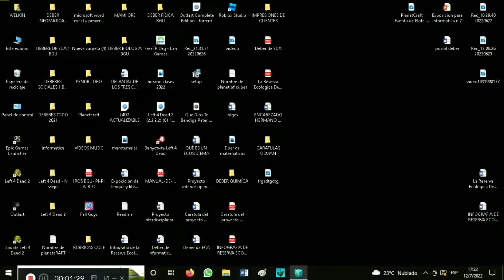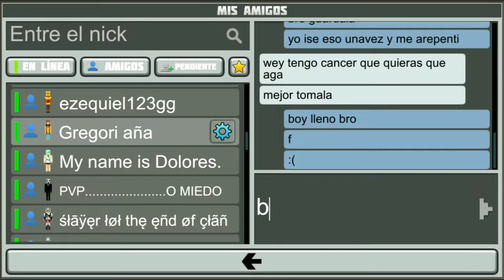PlanetCraft: Nuevos animales el panda y el zorro 🦊🐼 (Planet Of Cubes/Multicraft)